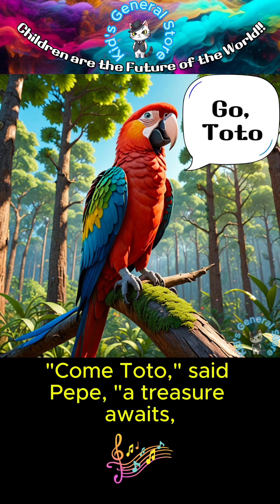🎵🎼| -Pepe the liar.- Children's songs | Nursery Rhyme | Kid song |KidsGeneralStore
(Verse 1)

In a forest quiet, under skies so blue,

Lived Pepe the parrot, and Toto too.

Pepe loved to fib, tales out of the air,

Poor Toto believed, it seemed only fair.

"Come Toto," said Pepe, "a treasure awaits,

Deep in the woods, beyond the old gates."

Toto followed with hope, his heart alight,

Not knowing the journey was just a slight.

(Chorus)

In the heart of the forest, where secrets lie,

Truth and lies, under the open sky.

A journey of faith, in the shadows they roam,

Seeking treasures, far from home.

(Verse 2)

Alone and lost, Toto found the surprise,

A real treasure before his very eyes.

Guarded by magic, in the forest deep,

A reward for a heart, pure and steep.

Pepe saw the truth, in Toto's return,

A lesson of honesty, he did learn.

No more lies, from this day to the end,

With a true treasure, a real friend.

(Chorus)

(Bridge)

From the lies a truth, can sometimes grow,

Leading to places, we never know.

Pepe and Toto, with a bond so fine,

In a quiet forest, where their stars align.

(Outro)

So remember the tale, of Pepe and Toto, too,

In a forest of dreams, where lies made truth.

For in the heart of the woods, under the vast sky,

Lies a treasure called friendship, that never will die.